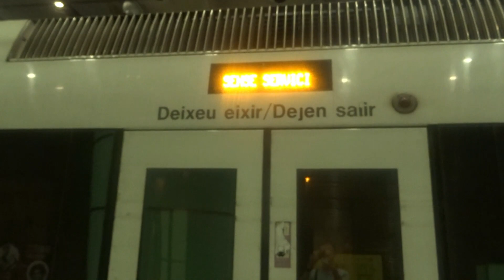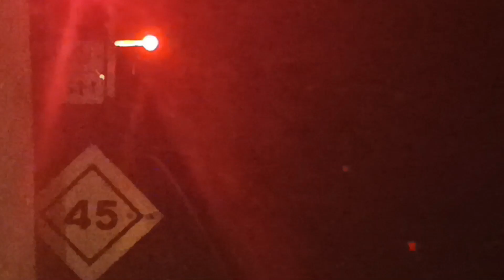AV DEL CID (L3, L5 y L9)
Lo primero de todo perdón por la mala calidad del video, empecé grabando con la cámara pero al tener poca batería parece que no iba del todo bien, y luego empecé a grabar con el móvil, pero se ve también muy mal.
Es un video en Avinguda Del Cid con 3 vías, allí la L9 tiene final de trayecto en la vía 3 procedente de Alboraya Peris Aragó y luego vuelve hacia la misma estación de la que vino. Puedes pasar del andén de la vía 1 al andén de la vía 2 cruzando la unidad ya que comunica los dos andenes.
Si te gusta el video házmelo saber y darle un me gusta para un mejor video :/
Mi instagram: via_valenciana